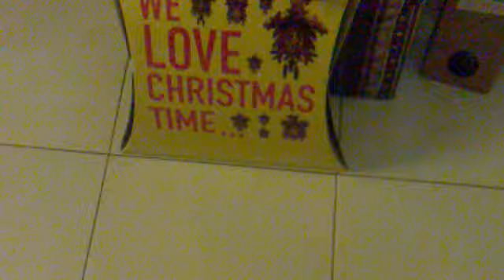LILLO - apre il suo regalo di natale.mp4